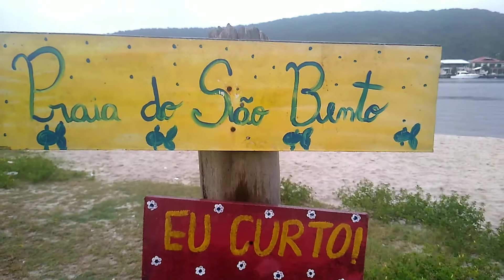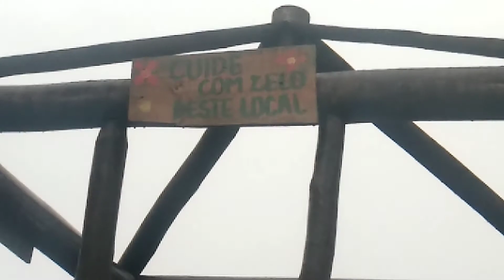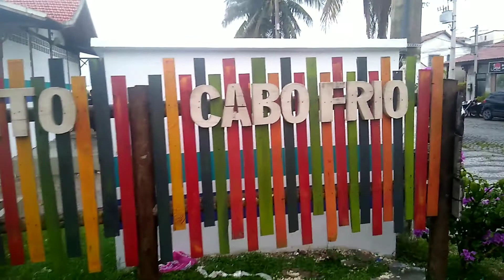PRAIA DE SÃO BENTO EM CABO FRIO. POUCO FREQUENTADA. MUITO BOM PARA FICAR COM A FAMÍLIA.